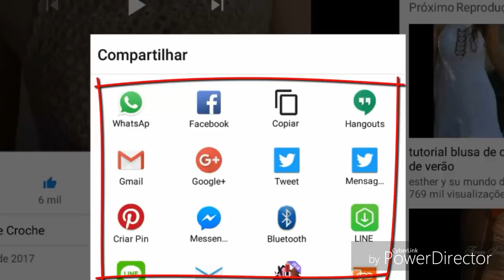CARDIGAN BLUSA ABERTA COM MANGAS OU COLETE PARTE 3 HD